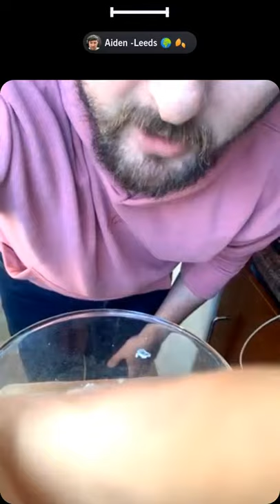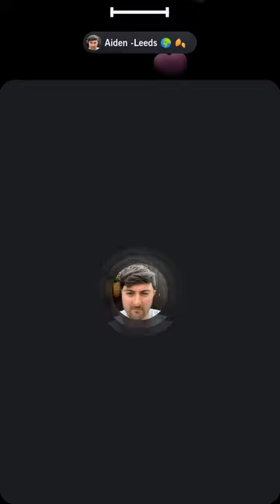Yorkshire puddings and breakfast 🍳 coffee